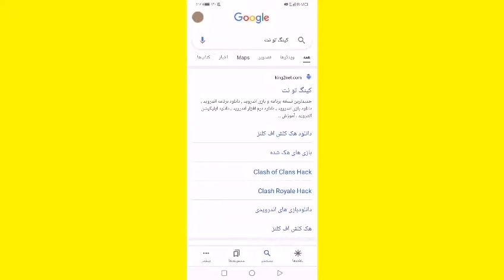آموزش هک براول استارز